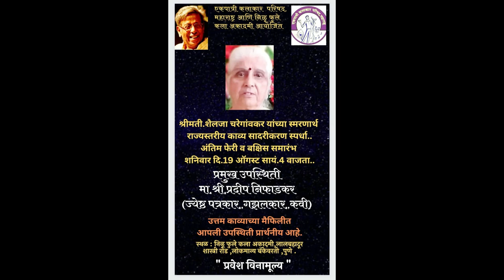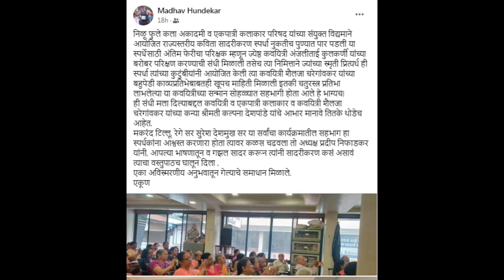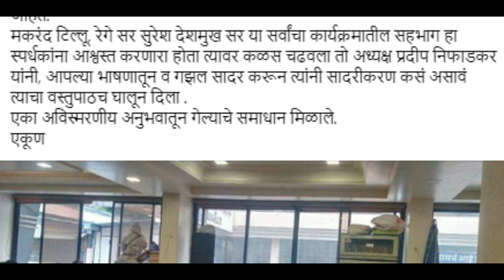ekpatri parishad prog. The Pradeep Niphadkar Show